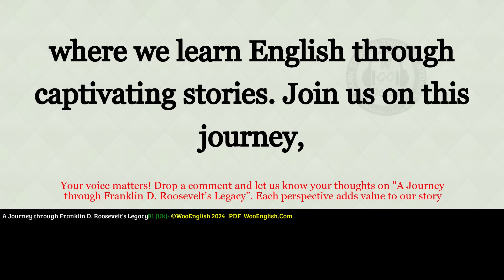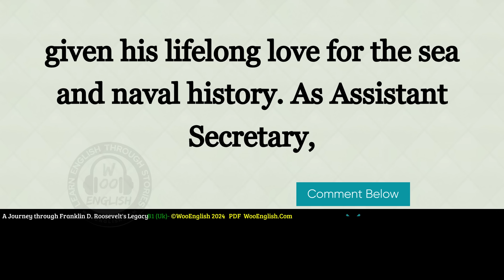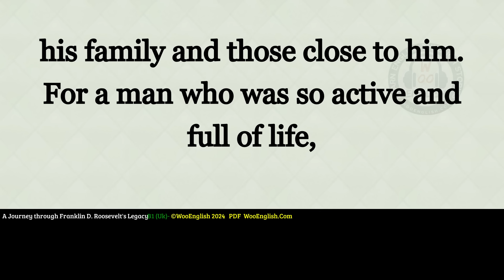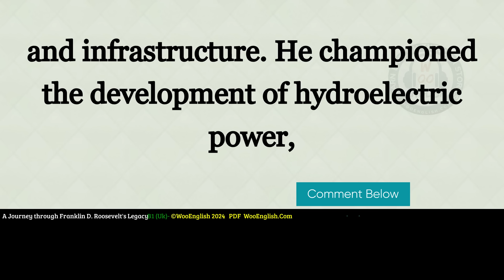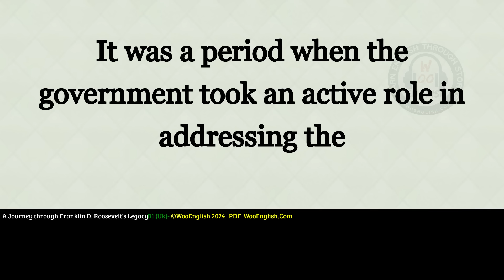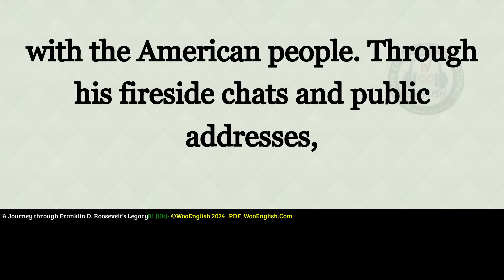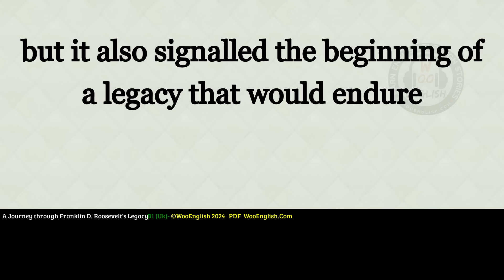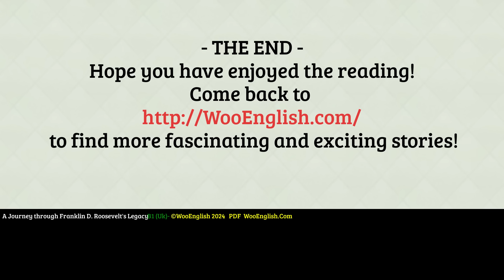learn English through story level 3 🍁Franklin D. Roosevelt | WooEnglish